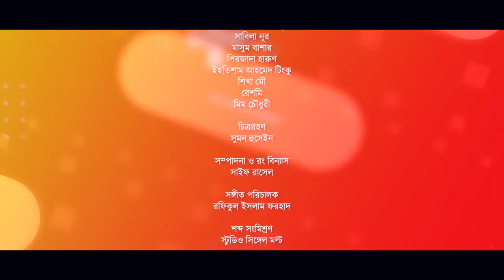Mr. Nervous | Bangla Natok 2022 | মিস্টার নার্ভাস | Apurba | Sabila Nur | New Bangla Natok 2022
Presenting a new romantic & comedy drama "Mr. Nervous" (মিস্টার নার্ভাস), Written by Rajib Ahmed, Directed by B.U. Shuvo. Starring Ziaul Faruq Apurba, Sabila Nur, Masum Basher, Pirzada Harun, Ehtisham Ahmed Tinku, Shikha Mou, Reshmi, Mim Chowdhury & Many More.

Mr. Nervous | Bangla New Natok 2022 | মিস্টার নার্ভাস | Apurba | Sabila Nur | Mim Chowdhury | B.U. Shuvo | New Bangla Natok 2022

Natok : Mr. Nervous (মিস্টার নার্ভাস)
Cast : Ziaul Faruq Apurba, Sabila Nur, Masum Basher, Pirzada Harun, Ehtisham Ahmed Tinku, Shikha Mou, Reshmi, Mim Chowdhury,
Director : B.U. Shuvo
Producer : G Series
Story : Razib Ahmed
Cinematographer : Shumon Hossain
Edit & Color : Saif Russel
Language : Bangla
Label : G Series